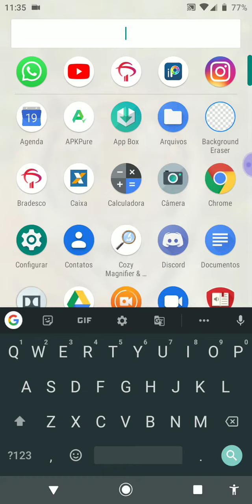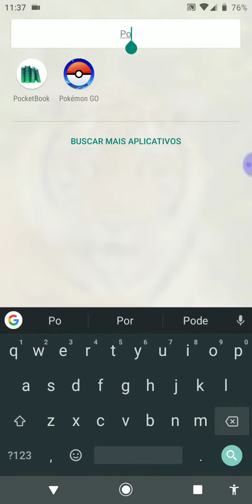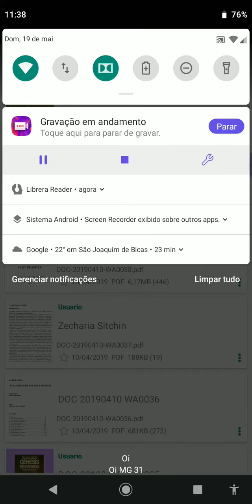APLICATIVO PARA LEITURA DE LIVRO, MUITO BOM!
Screen Recorder
Este é meu vídeo gravado com Screen Recorder. É fácil gravar sua tela e fazer transmissão ao vivo.